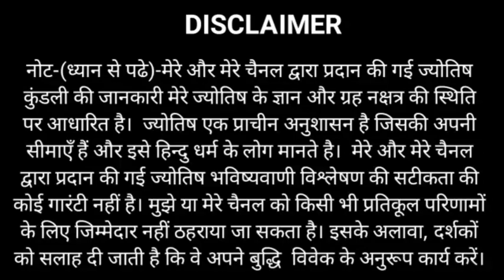Dhanu Rashi 29 June 2021 | Aaj Ka Dhanu_Rashifal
Dhanu Rashi 29 June 2021 | Aaj Ka Dhanu_Rashifal | Dhanu_Rashifal 29 June 2021